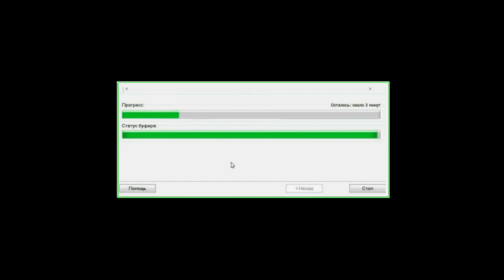Доставка / Delivery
Примерно так сейчас и попадают фильмы в наши кинотеатры, в видеоклипе присутствует аудио эффект 0:35 - 0:39, поэтому советую смотреть в наушниках (По классике имеются киноляпы, которые заметил только на стадии монтажа) / This is about how movies get into Russian cinemas now, there is an audio effect of 0:35 - 0:39 in the video clip, so I advise you to watch with headphones (According to the classics, there are movie clips that I noticed only at the installation stage)